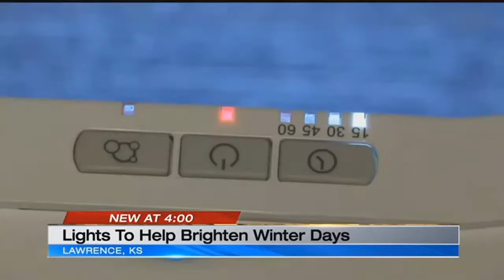At one Lawrence library, lights help cope with a short day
A library in Lawrence, KS has some new lights that are helping people cope with short days during the winter.&nbsp;